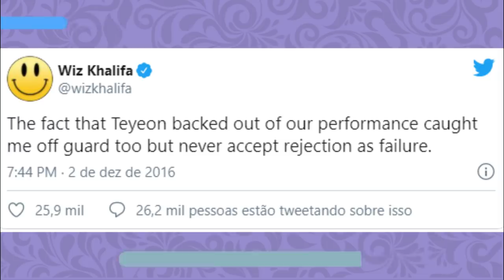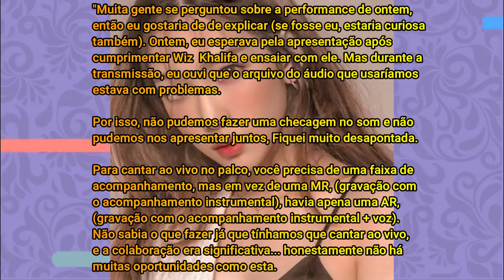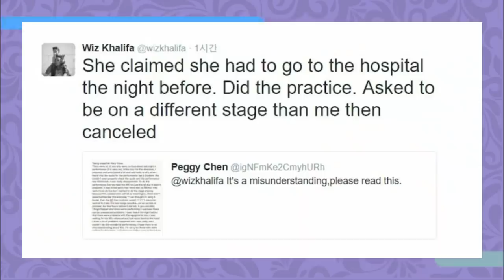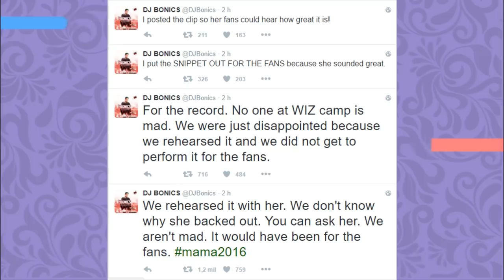NATISA EXPLAINS: 5 GRANDES TRETAS DO KPOP - Pt. 6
Hoje viemos trazer mais uma parte do nosso quadro que contamos 5 grandes tretas do Kpop. Vem conhecer e entender mais tretas desse mundo.

Quem somos?